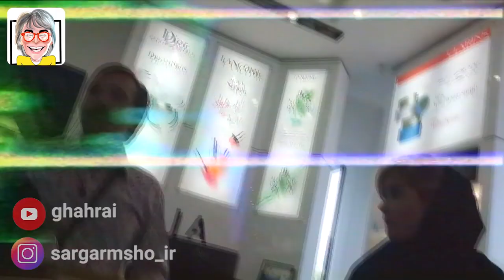دوربین مخفی جدید 😂 کلاهبرداری دختر با لوازم آرایش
مگه میشه؟ مگه داریم؟ دختره رسما کلاهبرداری میکنه
شرط ازدواجش با پسره خرید لوازم آرایشی چند میلیونیه :))
این دوربین مخفی جدید فوق خنده دار و بامزه رو حتما تا انتها ببینید و واکنش فروشنده ها واقعا دیدنیه :))

اگر سابسکرایب نکردید، حتما سابسکرایب کنید تا دوربین مخفی های خفن تر و جدید تر رو هم ببینید.